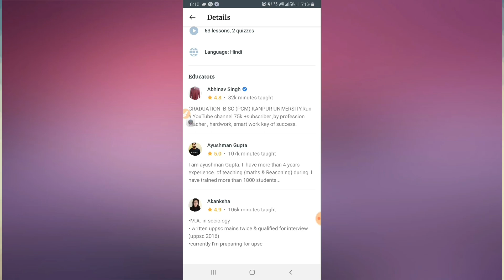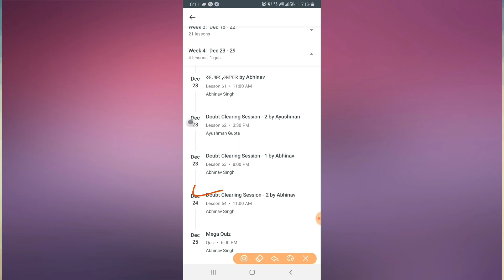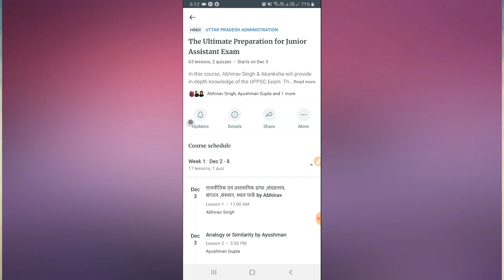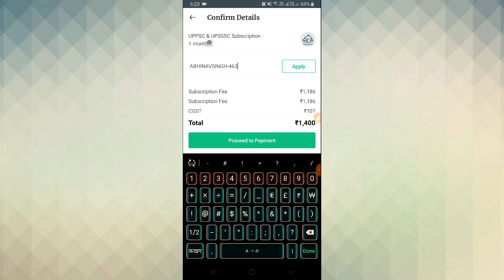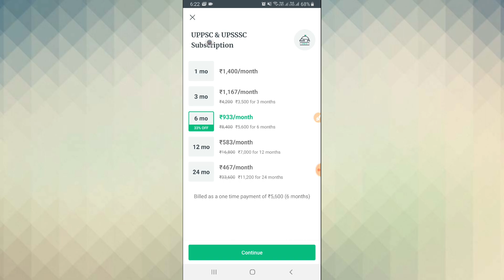Upsssc जूनियर असिस्टेंट exam date/ Batch course start 3rd dec 2019/100% selection होगा ।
BATCH COURSE START FROM- 3rd dec 2019

for pdf next lower pcs and junior assistant exam 2019

Lower PCS/ junior assistant 2019  की परीक्षा में 100% सफलता के लिए Unacademy से जुड़े और अपनी सफलता सुनिश्चित करे।

For get 10% additional discount

Please share this to all your friend's

Digital क्रांति👍😊 Support Us😊👍